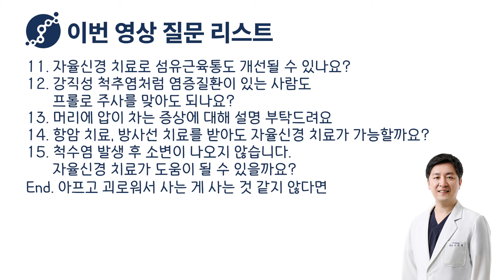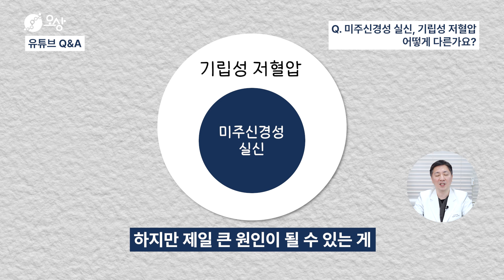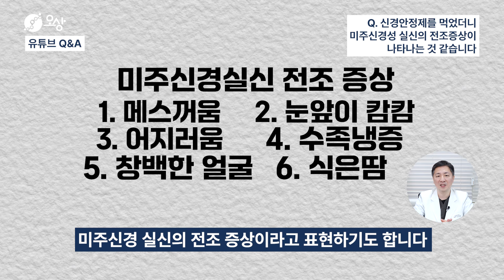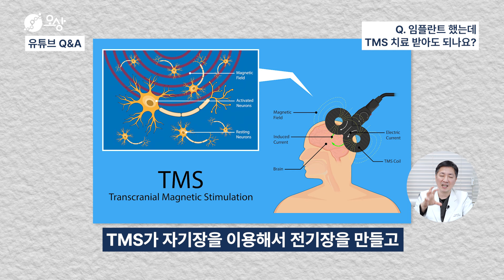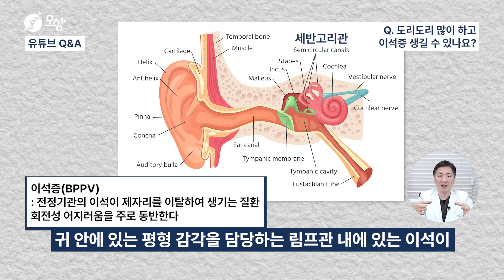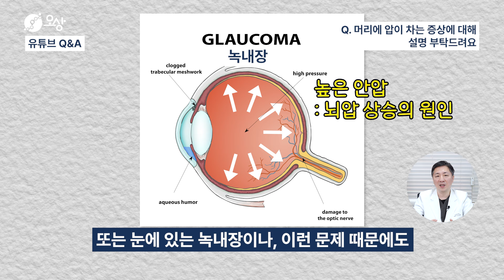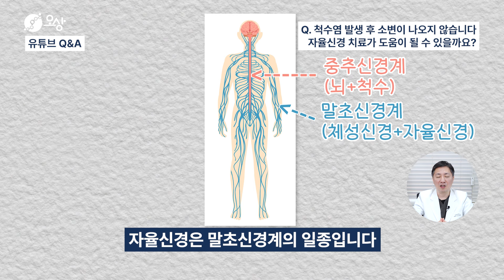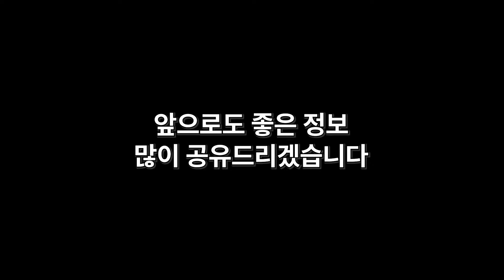유튜브 댓글 모아 첫 Q&A, 댓글로 물어보시면 전문의가 답변해드립니다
이번 영상에서는 유튜브에 댓글로 질문해주신 댓글을 모아 영상으로 답변을 드리겠습니다

자율신경, 두통, 줄기세포 치료 전문
-오상신경외과(외래): 서울 강남구 논현로 167길9 5층
-연세오상병원(입원, 외래): 경기도 파주시 책향기로 830 월드스퀘어 3, 4층